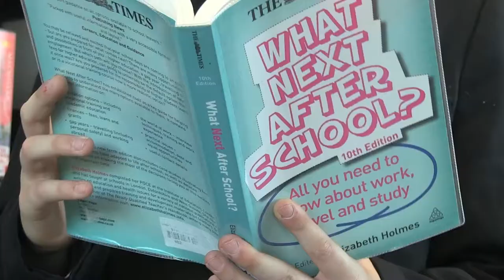The 12-year-old CEO: Norwich's 'Homework Helper'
Homework is a painful word for most youngsters - but not for Josh Alderton.
The 12-year-old student at Norwich's City Academy has started his own website helping pupils get to grips with their homework.
It offers tips on everything from algebra to the English Civil War and it's had more than 1,000 hits in its first month - with visitors from all over the world.